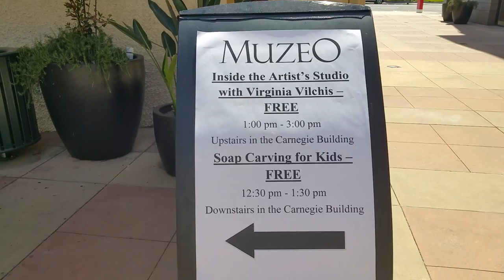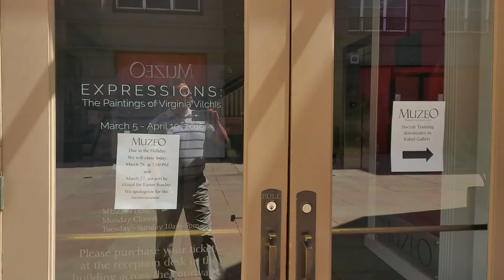Exhibición de arte "Expressions" de Vicky